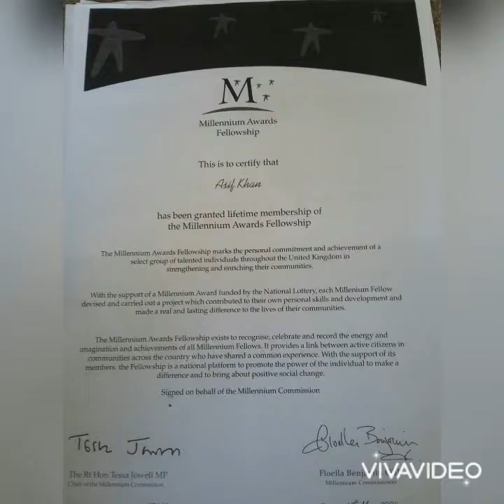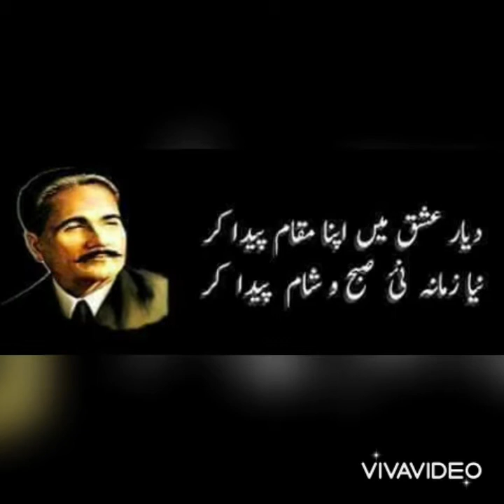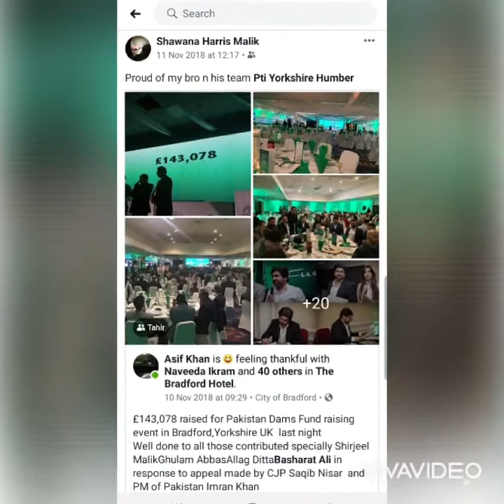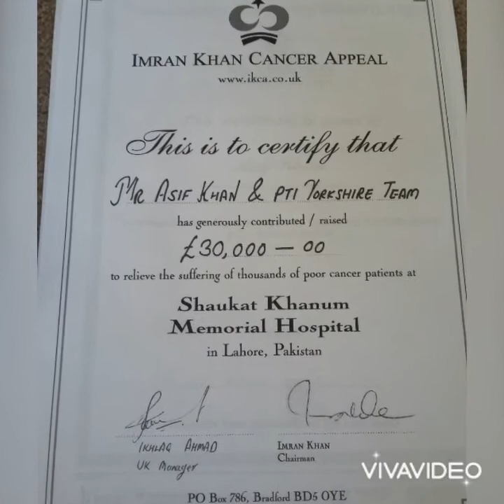جینا اسی کا نام ھےSome highlights of my charity work in France,UK and Pakistan